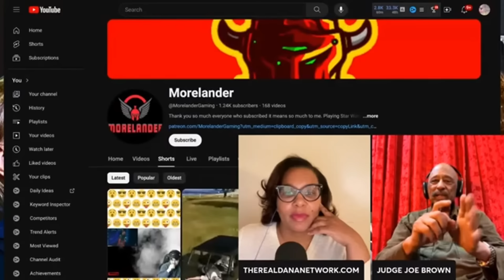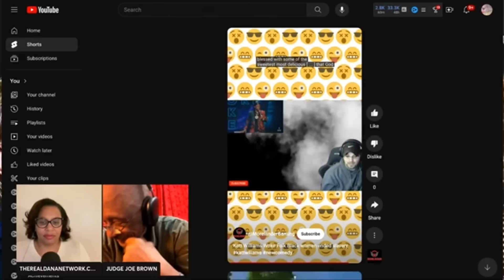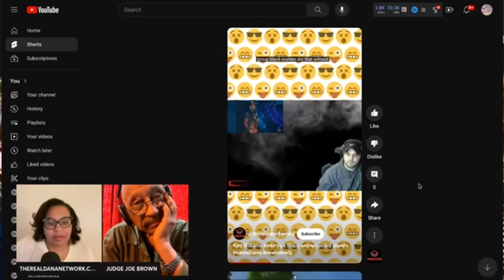Judge Joe Brow Reaction To Katt Williams' 'WOKE FOKE' Netflix Special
Katt Williams Says Black Women Freed the Slaves and Calls For Reparations During ‘Woke Foke’ Netflix Live Comedy Special.